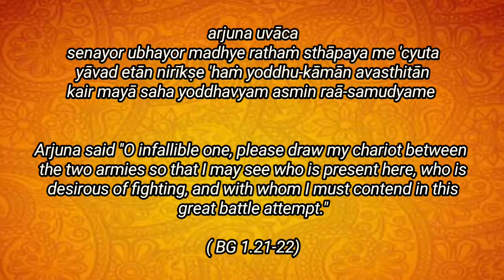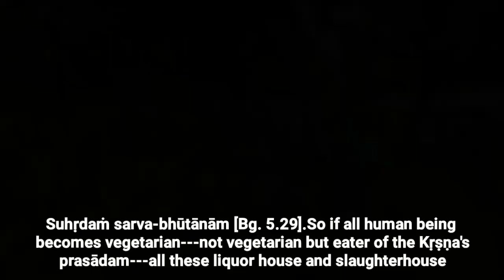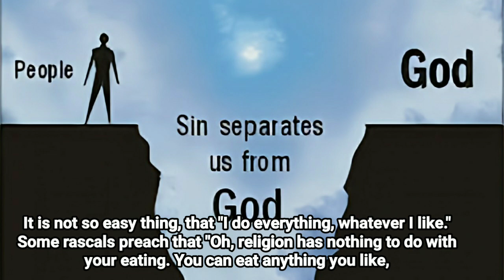Pure Gita from pure devotee Shrila Prabhupada-Verse 1.21-22 Part 9